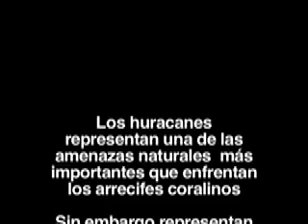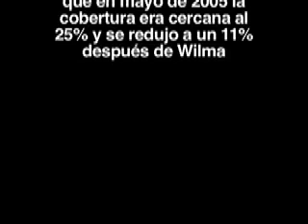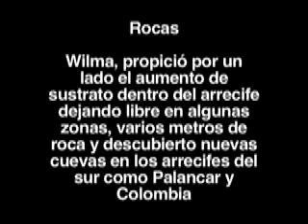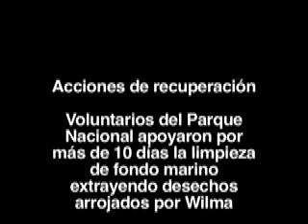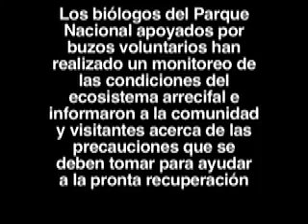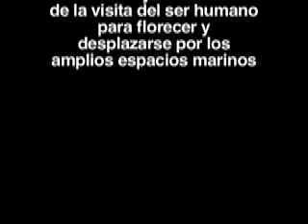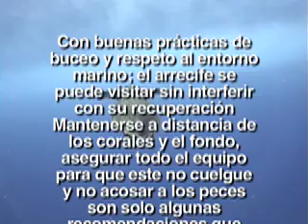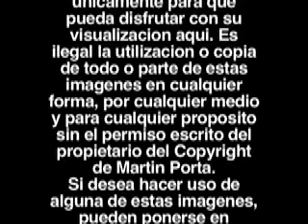Hurricanes and their destructive action on coral reef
Study on reef damage after hurricanes